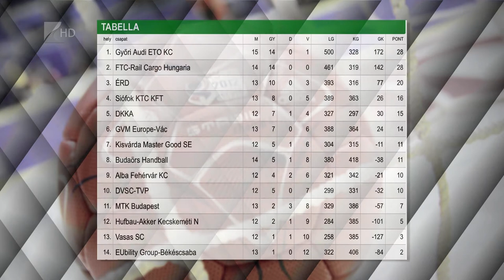Győztes bemutatkozás - Kölcsey Tv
Új edzővel, a montenegrói Vlatko Djonoviccsal a kispadján végig vezetve győzött a Vác ellen a kisvárdai női kézilabda csapat.
A hazaiak 15-12-es félidő után 28-27-re verték ellenfelüket.  A sikerével a tabella hetedik helyére lépő Kisvárda vasárnap Kecskeméten lép pályára..